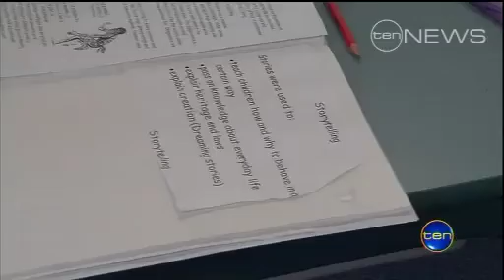Rorting claims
Naplan exams are over for another year, but there are claims some schools are again rorting the tests.
Jesse Grayson reports, one teacher from an Independent school has been sacked over last years exams.